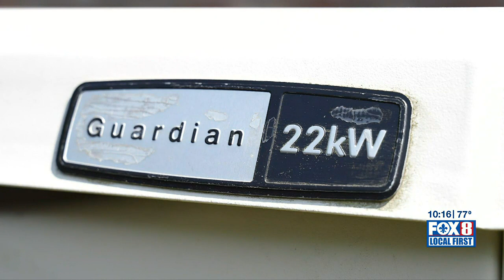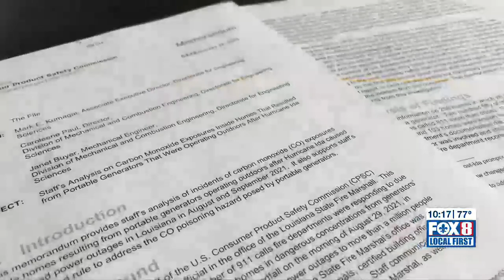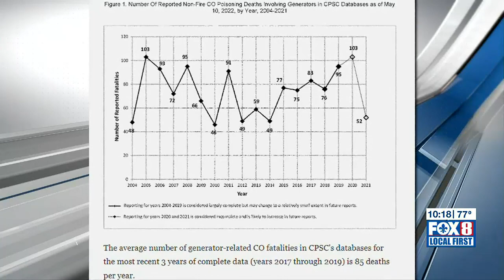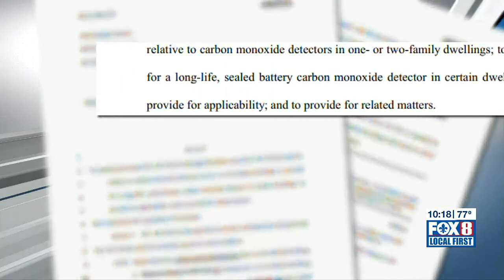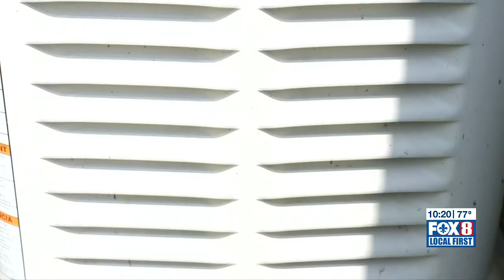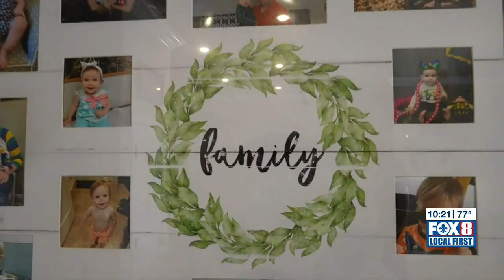Lawmakers and feds take action to protect Louisianans from home generator carbon monoxide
Officials say a law change, prompted by FOX 8 investigations after Hurricane Ida and a federal agency's new recommendations, will save lives.